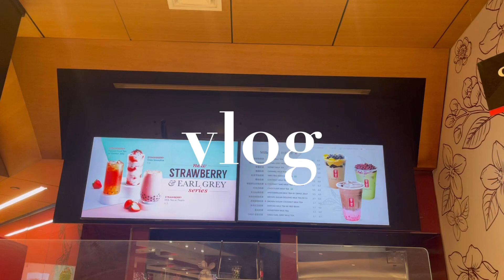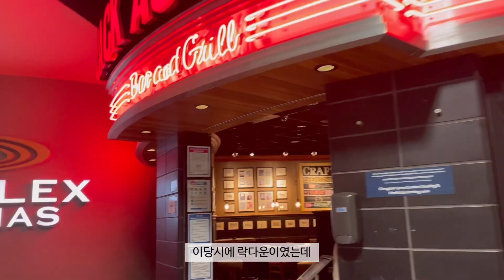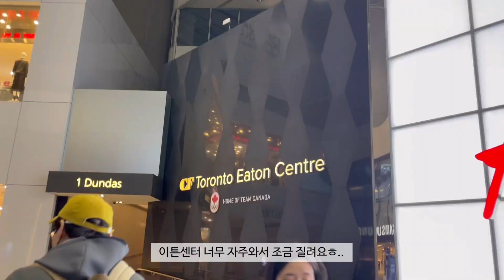Sub) [vlog #6] 🇨🇦 캐나다 시청 앞 아이스링크장 / 야외 스케이트 / 야외 식사 패티오!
안녕하세요! 이번 영상은 오빠 언니들이랑 같이 시청 앞 아이스링크장 가서 스케이트도 타고, 밥도먹는 그런 소소한 브이로그에요 ㅎㅎ 거의 5-6년만에 타는 스케이트라 많이 버벅거리고 아장아장 거리는게 제법 웃기죠 ..? ㅋㅋㅋㅋㅋ 그리고 영상 찍었을 당시에 캐나다는 락다운이였어서 식당에서 밥을 못먹었는데, 패티오 (patio)라고 약간 테라스? 식으로 야외에서 밥을 먹을 수 있는 곳인데 싱기하죠..? 저도 사실 이 날 처음 가봤답니다 ㅋㅋㅋ 덜춥거나 날씨 좋을때 가면 너무 좋을거같아요 .. ❤️ 언능 코로나 끝났으면 좋겠다 엉엉
요즘 한국에 코로나가 너무 심한데.. 모두들 조심하시고 건강하세요 🥺🥺